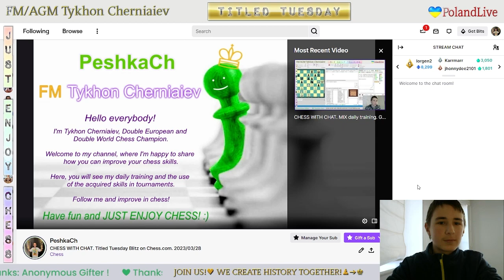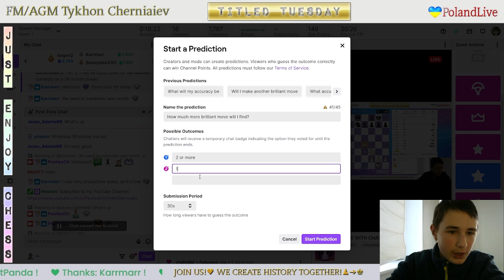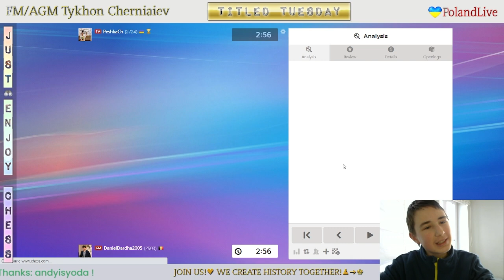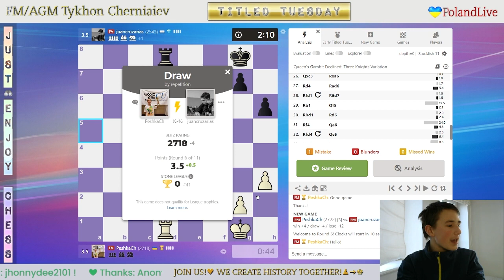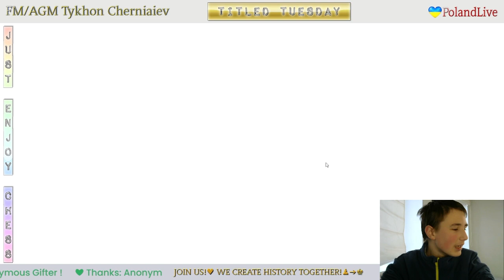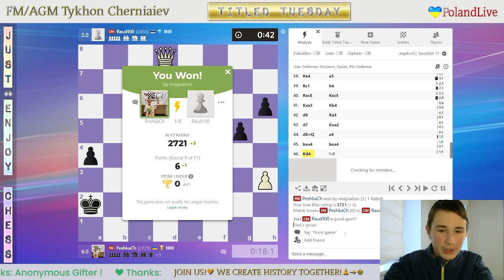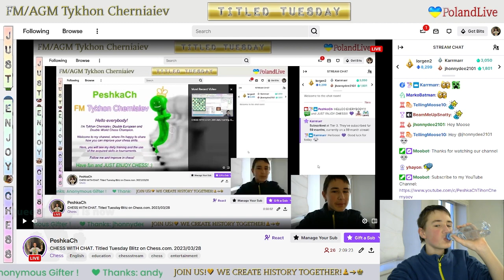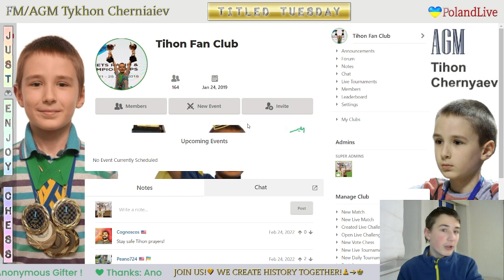CHESS. Titled Tuesday Blitz on Chess.com. 28/03/2023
Chess prodigy Tykhon gets 72nd of 552 in Titled Tuesday Blitz on chess.com.

The highlights of the stream:
     0:33 - FM PeshkaCh vs FM bibliotecamunicipal
   10:36 - FM albano87 vs FM PeshkaCh
   20:30 - GM DanielDardha2005 vs FM PeshkaCh
   31:32 - FM PeshkaCh vs CM ShahMatKanal
   48:26 - GM Sanan_Sjugirov vs FM PeshkaCh
   58:38 - FM PeshkaCh vs FM juancruzarias
1:09:06 - FM PeshkaCh vs IM The_Machine04
1:19:09 - FM Defend1r vs FM PeshkaCh
1:35:10 - FM PeshkaCh vs CM Raud100
1:46:18 - FM PeshkaCh vs IM denizozen
1:56:50 - GM jcibarra vs FM PeshkaCh
2:17:10 - Funny Chess